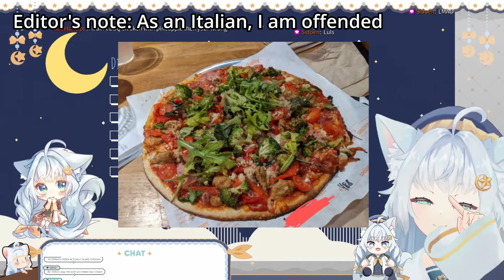【3D DEBUT HIGHLIGHT】 THE MOST SCUFFED 3D DEBUT EVER! ☾ ⋆⁺⋆ ☁︎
Hello! My name is Soleil La Kaye! You can call me Soleil! I am just a sleep wolf vtuber searching for the perfect place to nap!

【Tags】
General
Art
Meme
Clips
Fan
3D Tag

🎥 Video Credits 🎥
Edited by pokedude900